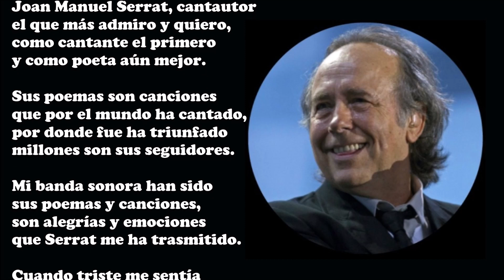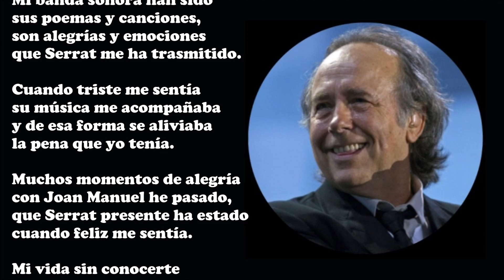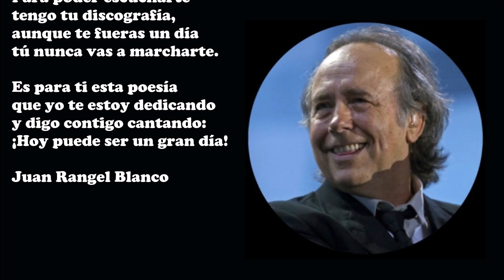Hoy puede ser un gran día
Joan Manuel Serrat, cantautor
el que más admiro y quiero,
como cantante el primero
y como poeta aún mejor.

Sus poemas son canciones
que por el mundo ha cantado,
por donde fue ha triunfado
millones son sus seguidores.

Mi banda sonora han sido
sus poemas y canciones,
son alegrías y emociones
que Serrat me ha trasmitido.

Cuando triste me sentía
su música me acompañaba
y de esa forma se aliviaba
la pena que yo tenía.

Muchos momentos de alegría
con Joan Manuel he pasado,
que Serrat presente ha estado
cuando feliz me sentía.

Mi vida sin conocerte
no sé cómo hubiera sido,
¡Tanto de ti he aprendido!
y he tenido la gran suerte
de haberte conocido.

Ahora ya estás retirado
tan solo de los escenarios,
pero todos tus partidarios
seguiremos a tu lado.

Aunque ya no pueda verte
cantando en otro concierto,
también es un hecho cierto
que nunca voy a perderte.

Para poder escucharte
tengo tu discografía,
aunque te fueras un día
tú nunca vas a marcharte.

Es para ti esta poesía
que yo te estoy dedicando
y digo contigo cantando: